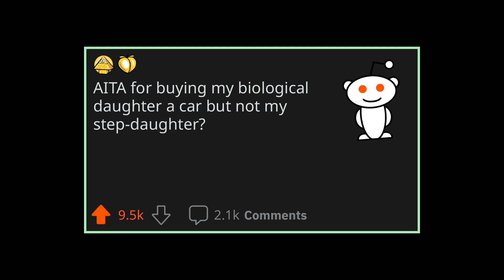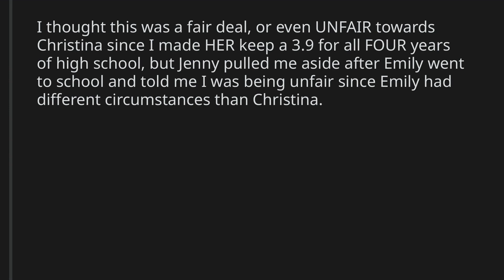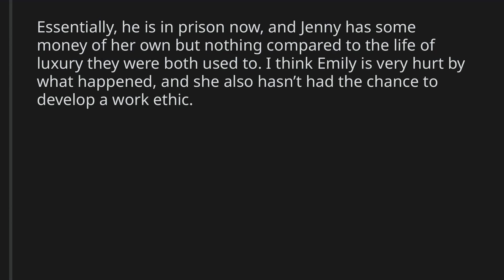AITA for buying my biological daughter a car but not my step-daughter?